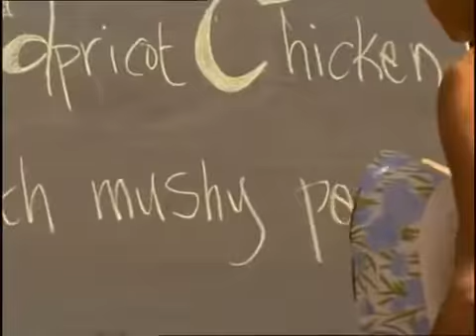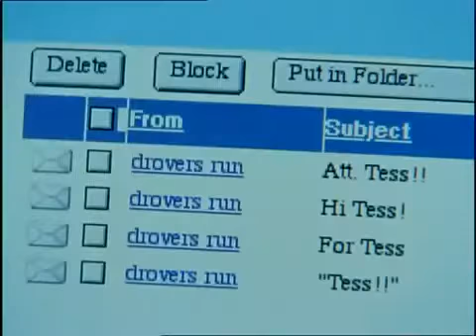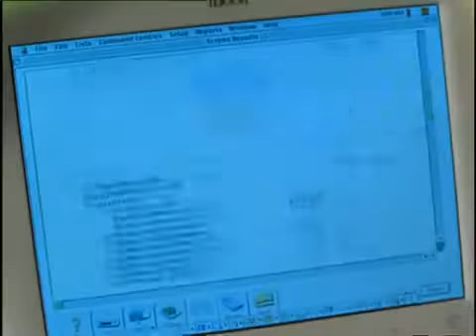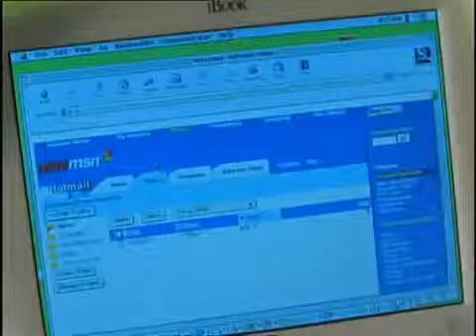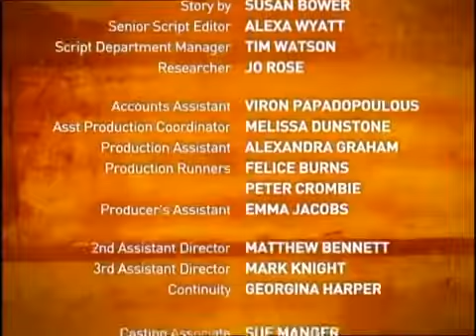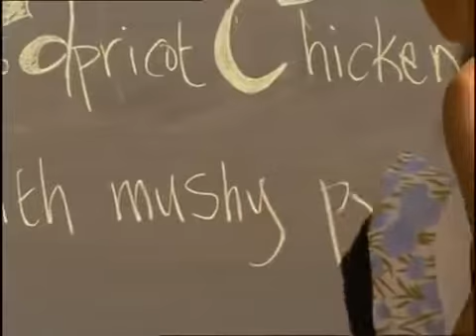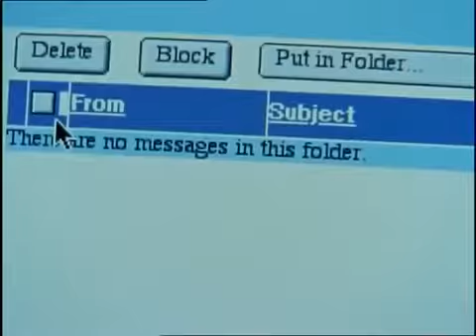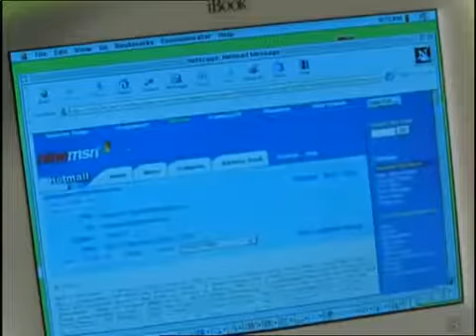McLeods Töchter Staffel 2 Folge 10 In letzter Sekunde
In letzter Sekunde (Home Is Where The Heart Is) Staffel 2, Folge 10 Mit einem neuen Konzept und ein paar ausgefallen Ideen hat Tess das Café auf .

In letzter Sekunde (Home Is Where The Heart Is) Staffel 2, Folge 10 Mit einem neuen Konzept und ein paar ausgefallen Ideen hat Tess das Café auf . In letzter .